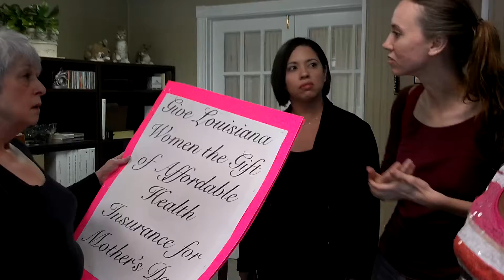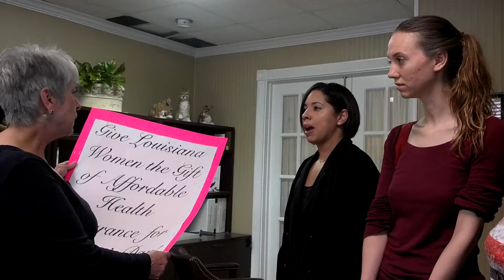Women Activists give Louisiana Senator Buffington Mother's Day Card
On May 10, 2013, women's health activists from various organizations gathered together to take Sen. Buffington of Louisiana, a Mother's Day card requesting she vote yes for the Medicaid expansion that will affect thousands of of women in Louisiana. Francis Kelley and Dr. Eileen Velez head the campaign.